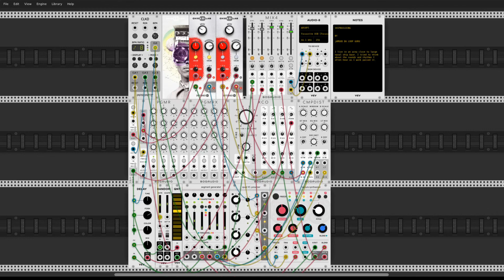Shipbuilding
by Jamuud da Loop Guru

My entry for the "Build your Oxidlab Entferner LE patch - Contest"